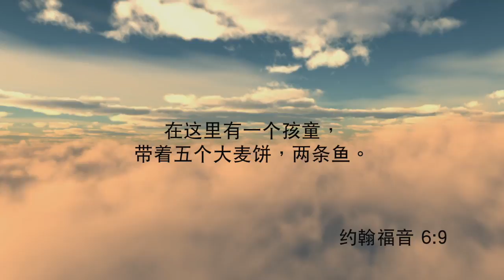57分錢《每日心語》646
「在這裡有一個孩童，帶著五個大麥餅，兩條魚。」（約翰福音6章9節）
你有願意奉獻的心嗎？如果是，那你所擺上的，正如那孩童，神一定會加上許多的祝福。